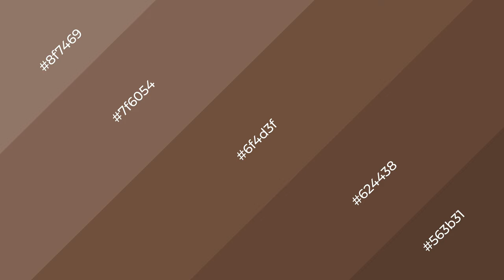Shades & Tints of Arabic Coffee color 6f4d3f A Cool Brown color #624438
Shades of Arabic Coffee color 6f4d3f Cool Shades of Arabic Coffee color with Brown hue for your project!

Shades
Hex 624438

Tints
Hex 7f6054